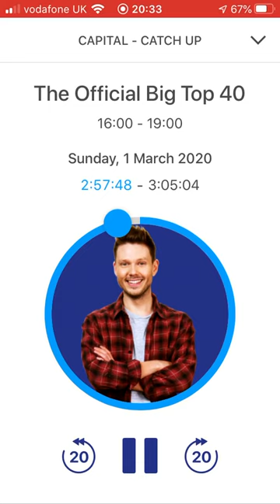Big top 40 top 10 countdown 1/3/20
Billie Eilish with No Time To Die becomes number one for a third week and new Lady Gaga song Stupid Love hits number two this week.